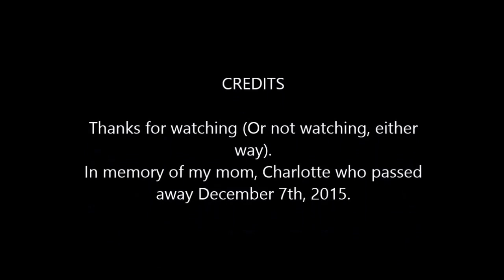Backyard Birds - In honor of my mom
Taken with a Go Pro in my back yard.  My mom, who passed away on December 7th, 2015 would have loved to have done this in her back yard.  Only now did I think to do it.